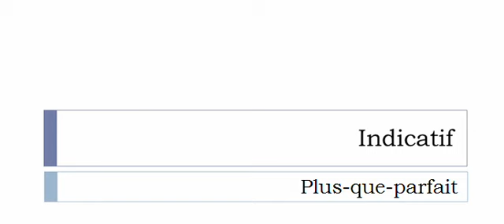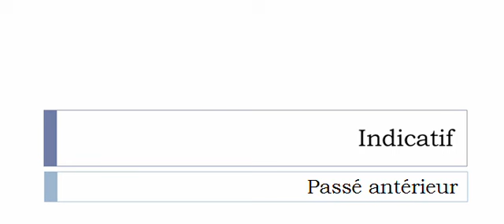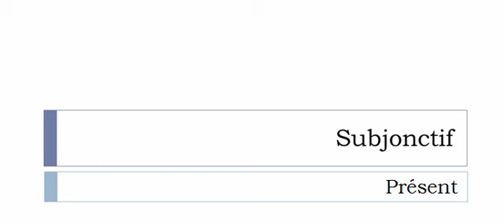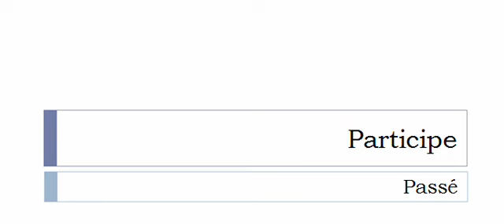Curso de francés = Conjugación = Pontiller